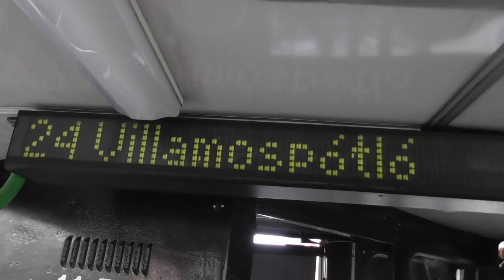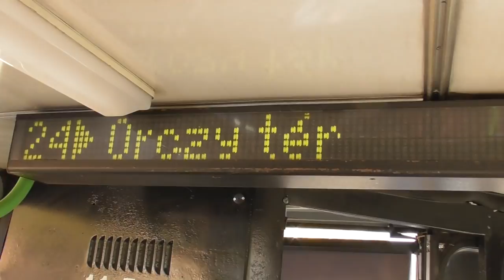2018.10.30 24-es villamos pótlás, Orczy téri átépités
Vágányzár miatt pótlóbuszok közlekednek a Keleti-Orczy tér között, az egyik Ikarusszal ezt bejártam és a vágányzár okát is megnéztem közelebbről